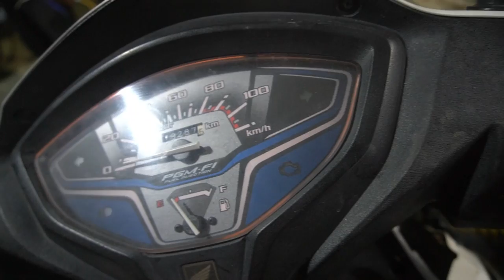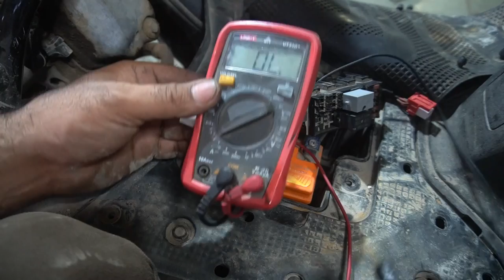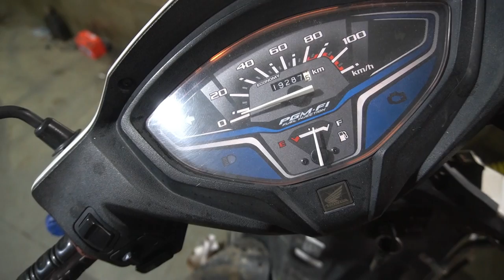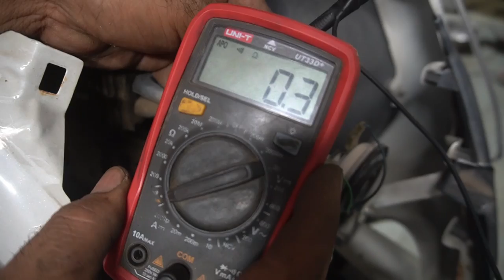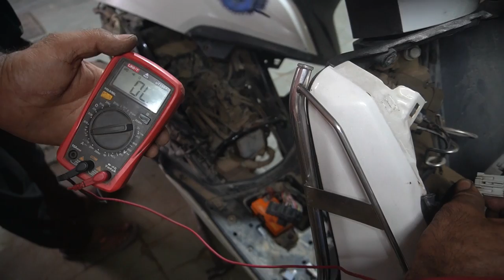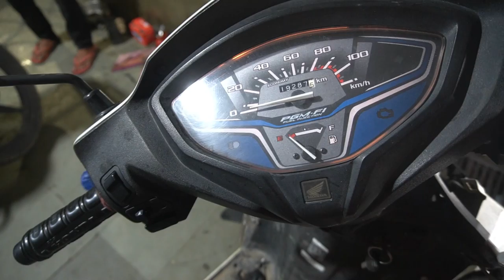Activa 6g Engine Check Light की फुल्ली वायरिंग डिटेल , Activa 6g Starting Problem Solve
VISHWAKARMA AUTO CENTER नजफ़गढ़ :-
Google Map Location : MAIN DHANSA MITARON ROAD GOPAL NAGAR NAJAFGARH NEW DELHI-43

Workshop Timing: 9 a.m. TO 7 p.m.
HoliDay  on WEDNESDAYS ( बुधवार )

2nd branch
VISHWAKARMA AUTO CENTER  मेन  बजघेड़ा रोड नियर (श्री राम आटा चक्की) महिंद्रा aura सोसाइटी  न्यू पालम विहार  गरुग्राम हरियाणा  :-

HoliDay on  Tuesday ( मंगलवार )

Activa 6G starting issue
Activa 6G not starting
Activa 6G electric start problem
Activa 6G self-start problem
Activa 6G starter motor issue
Activa 6G ignition problem
Activa 6G battery problem
Activa 6G kick start problem
Activa 6G starting trouble
Activa 6G engine not starting
Activa 6G starting system failure
Activa 6G starting circuit problem
Activa 6G starting relay issue
Activa 6G starting solenoid problem
Activa 6G starting switch malfunction
Activa 6G starter clutch problem
Activa 6G ignition coil failure
Activa 6G spark plug issue
Activa 6G fuel delivery problem
Activa 6G choke not working
Activa 6G engine check light issue
Activa 6G check engine light on
Activa 6G engine warning light problem
Activa 6G engine diagnostic light
Activa 6G engine fault code
Activa 6G engine malfunction light
Activa 6G engine management light problem
Activa 6G engine error code
Activa 6G engine sensor issue
Activa 6G engine misfire warning
Activa 6G engine emission problem
Activa 6G engine performance issue
Activa 6G engine stalling with check light on
Activa 6G engine throttle position sensor fault
Activa 6G engine oxygen sensor malfunction
Activa 6G engine temperature warning light
Activa 6G engine oil pressure warning
Activa 6G engine diagnostic tool
Activa 6G engine troubleshooting guide
Activa 6G engine check light reset

Reg